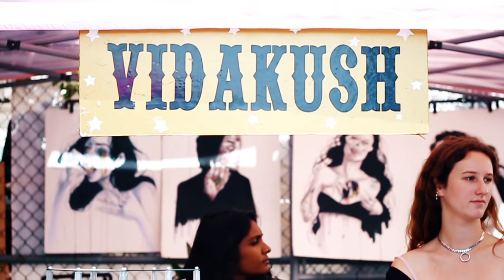COSIGN Life: 72 Hours In L.A.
COSIGN Life: Building A Global Media Empire
S1: E1 - 72 Hours In L.A.

During our most recent trip to Los Angeles, K.G. Chris P., Jesse Alex, and Brandon Allen took the city by storm. In 72 hours the COSIGN team interviewed Karen Civil, Blake Ricciardi, Everette Taylor, and Rhianna of VidaKush.

Check out the video to see what it's like to live the COSIGNLife as we strive to build the next global media empire.

Footage By: K.G. Graham, Brandon Allen, & Gavin Lueking
Edited By: Gavin Lueking